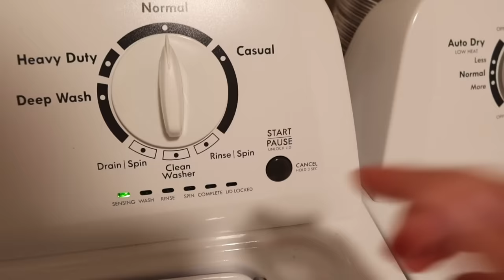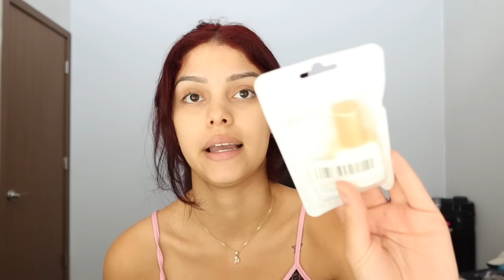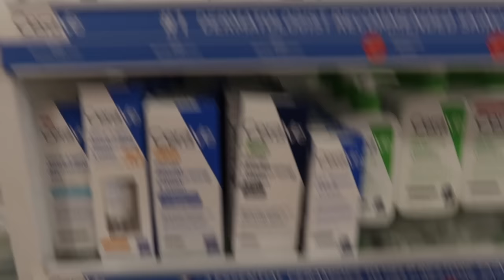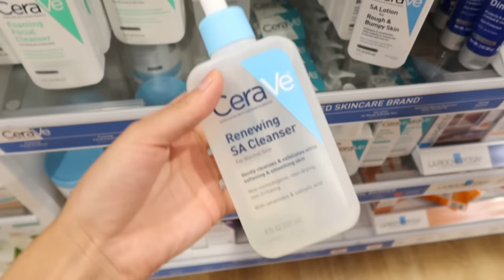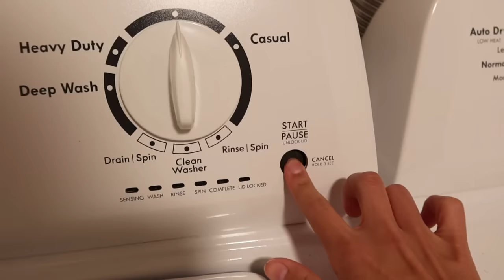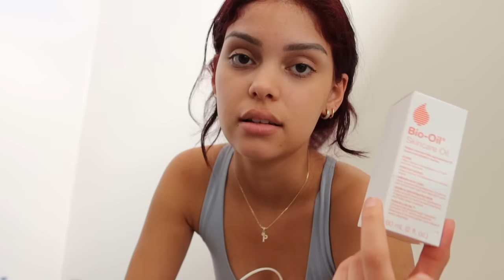ME PONGO EL PELO ROJO Y SALE MAL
Me cambio el color de pelo a rojo y sale mal...

SOCIAL ☆
AMAZON STORE ♡
BUSINESS:
FAQ:
Años: 21
Cámaras: canon g7x mark III
Edición: CapCut / Picsart / Canva